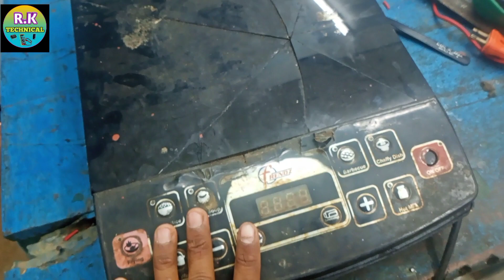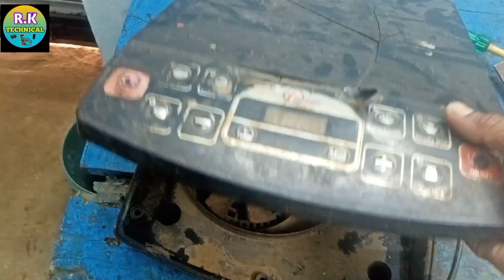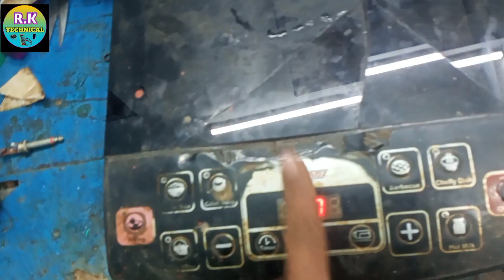indekshn ripening sot sarkit power MCB dor IGBT porbalm RK tecnikal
Es video me IGBT porbalm ko kaise thik kare  dikhay gaya hai

video pora bekhakar Sikh sakte he ji

Dhanyawad 🙏🏻